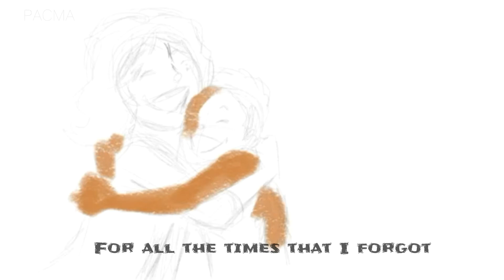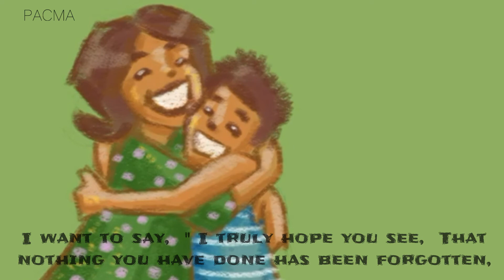HAPPY MOTHERS DAY | PACMA VLOG